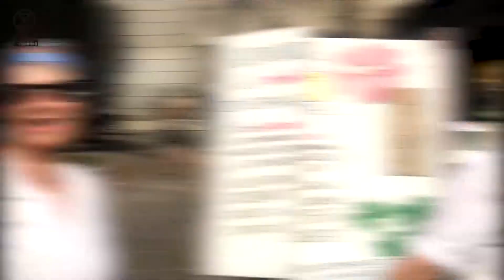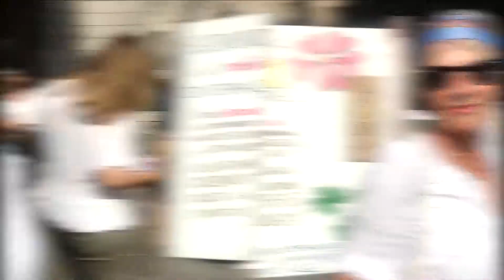XR: Comentarios sobre la Rebelión Internacional del 7 de octubre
El pasado 7 de octubre, cientas de personas acampamos frente al Ministerio para la Transición Ecológica y cortamos el tráfico en el puente de Nuevos Ministerios, con el objetivo de llamar la atención sobre la EmergenciaClimática y forzar medidas que le pongan freno. Se trataba de una acción conjunta con 2020RebeliónPorElClima en España y parte de la InternationalRebellion de Extinction Rebellion.

Aprovechamos para hablar con algunos viandantes que pasaban por delante de la AcampadaClimática y pedirles su opinión acerca de lo que estábamos haciendo, y comprobamos que no todo el mundo está tan disgustado como el alcalde de Madrid y los trolls de internet. 😇